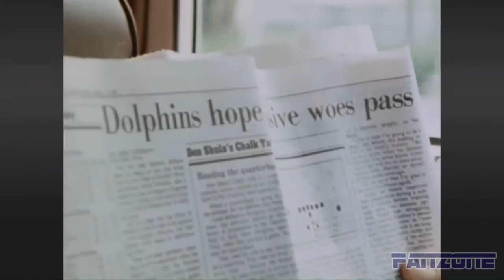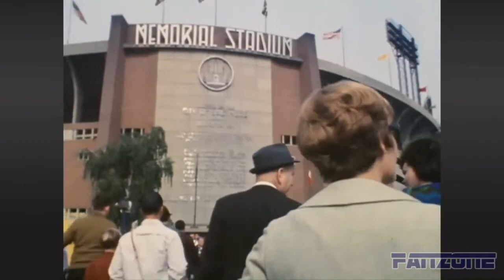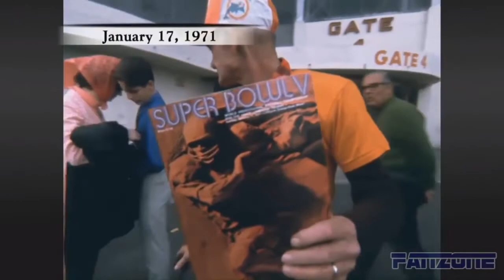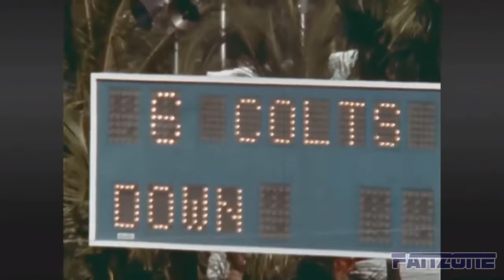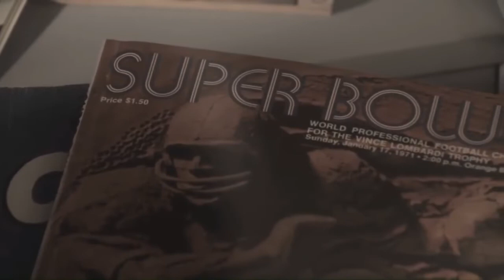Americas Game The 1970 Baltimore Colts Super Bowl V